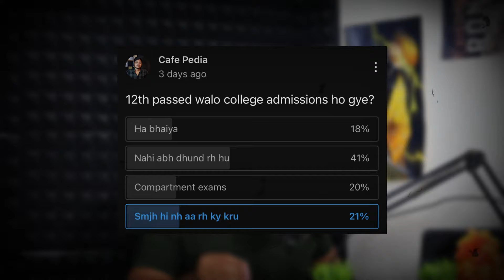Watch before going to College? ⚠️ | No jobs in Future? 😰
next big revolution as they are building the next-gen of techies.
✅ 5000 hours of live coding
✅ Next-gen SGDL framework by IITian and MAANG professionals
✅ No social sciences in your curriculum
✅ Internships from 2nd year onwards
✅ 10,000 USD seed funding for startups at PST Tech Combinator
✅ 24*7 coding dens, Gadget Garage, Hackathons, etc.
✅ Corporate campus unlocking networking opportunities in the Tech capital - Bengaluru